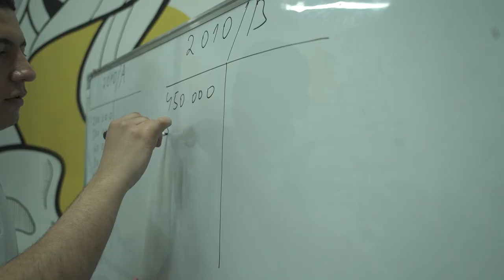Buxgalter — “gaz”ni bosib oldinga yuradigan odam!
👨‍🏫 Raqamlar har doim yolg'on gapiradi. Ularni faqat buxgalterlar rost gapirishga majbur qila oladi. Bugungi mehmonimiz o’quvchilarni raqamlar va soliqlar bilan to’g’ri ishlashga o’rgatib kelyapti.

🌟 Sizlarni stansiyamiz o’qituvchilari bilan tanishtirishda davom qilamiz. Tanishing, bugungi mehmonimiz — Faxriddin Raximov, “Zamonaviy buxgalteriya asoslari: noldan balansgacha+1C” kursi o’qituvchisi.

Suhbat davomida o’qituvchimiz o’z tajribalari, kurs davomida qanday bilimlarga ega bo'lish mumkinligi haqida  haqida so'zlab berdi.